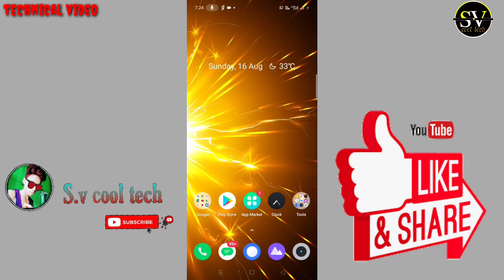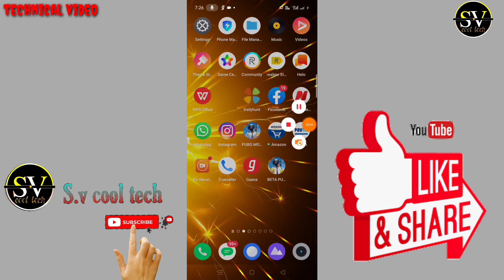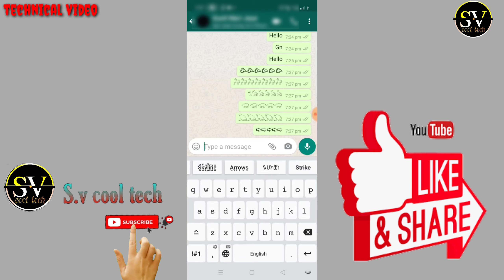ऐसे लिखोगे सब दीवाने हो जाएंगे आपके 👉👉 new trick.2021💯👈by.s.v cool tech.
How to mobile repairing bina kisi computer ke kebal ek app ki madad se trick  2020 || s.v cool tech

Hy Guys to kaise h app log to asa
karta hu ki theek hi hoge to dosto aj
ki vedio me ham log bat karne bale h
ki app log whatsapp me stylish text kese likhe 12 luaunge me kese messege kare  to aiye vedio suru karte he..

         by _=  (S.v CooLTech dheeraj

InstagramInstagram link=I'm on Instagram as @sangam7249. Install the app to follow

photos and videos. I'm on Instagram as @sangam7249. Install the app to follow my
on Instagram as @sangam7249. Install the app to follow my photos and videos. i147bbp
youryour search==~
yutube live zoom in video
mobile heart theme
mobile 🏠 theme
mobile VPN sitting
change photo background
s.v cool tech

How to mobile  computer window 10 chlaye mobile me[2020]

right law because it is non commercial,
transformative in nature,uses no more of
the original work then necessary for the
vedio purpose and does not compate with
the original work and could have no negative
effect on its market.

fair use for purposes such a criticism, comment,news reporting, teaching, scholarship, and research,fair use is a use per mittel by copyright statube that might otherwise be infringing non profit educational or personal use tips balance in favor of fair use .

=VEDIO PASAND AYE TO
=LIKE KARNA MAT BHULIYEGA
=COMMENT KARNA MAT BULNA
=HO SAKE TO SHARE BHI KAR DENA
=OR CHANNEL KO SABSCRIBE KARNA
     BILKUL MAT BULNA

   see you watching this vedio

  take cere
s.v cool tech
                                           by ~ dheeraj